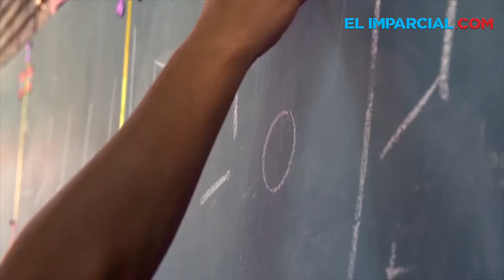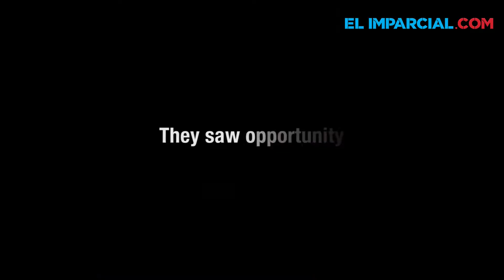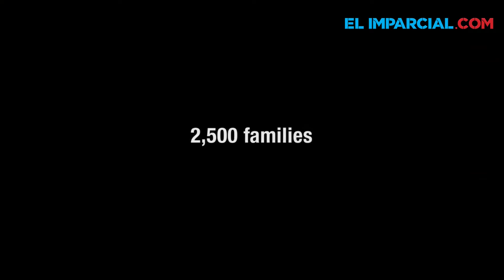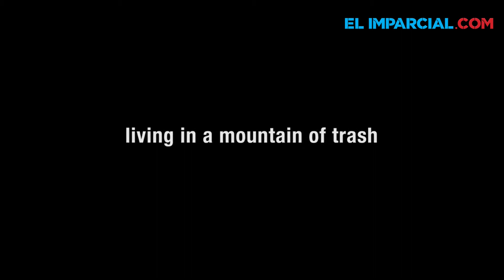Chatarra que cambia vidas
De cómo una lata de aluminio convertida en una guitarra o un tenedor utilizado como el cordal de un violín pueden cambiar la historia de un pequeño que no aspiraba a nada, trata el documental 'Landfillharmonic'.